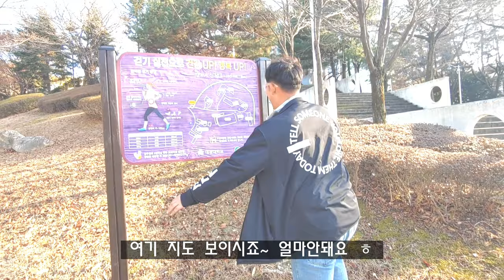수도권에 서울예대가 있다면 지방은 대경대학이다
가상 대학생 브이로그 대학합격 , 대학여행 연예인대학 , 대경대학교 , 대학탐방 , 김우빈대학
학교에 입학해서 연예인들 본다고 공부하기 힘든환경에 있는 대경대학교 ㅎ
오늘은 경북경산에 위치한 대경대학교를 다녀 왔습니다.
대경대학교 같은경우에는 모델학과 뷰티학과 연극영화과등
연예인 관련 학과들이 우세한 대학중 한곳이더라구요~
캠퍼스가 아주 아기자기하고 이뻣습니다
교수진은 유동근 소찬휘 브아걸의 제아등 특별하더라구요
이학교 출신은 김우빈 엘 호야 아프리카bj 염보성등 많은 방송활동을
하고있는 사람들이 많은 학교였습니다
물론 서울예전이나 중앙대 동국대 보다는 못하지만 그래도 나름특수한
교육을 지향하는 학교 같았습니다 ~